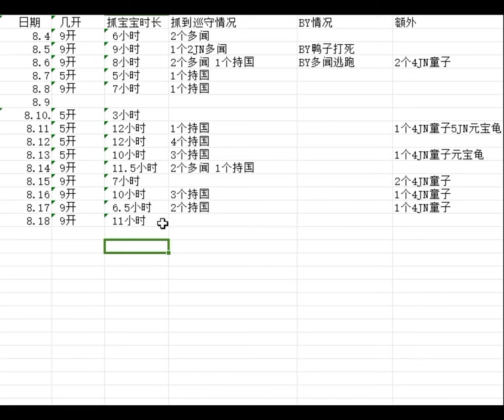过节还是过年？？ 抓不完，根本抓不完！！梦幻西游电脑版